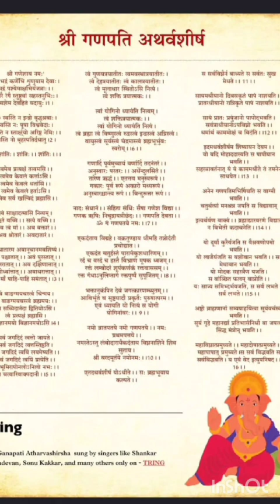kismatchamkanewala#GanapatiAtharvsirs path jarurkaren ya sune#trendingshorts#viral shriganesayanamah